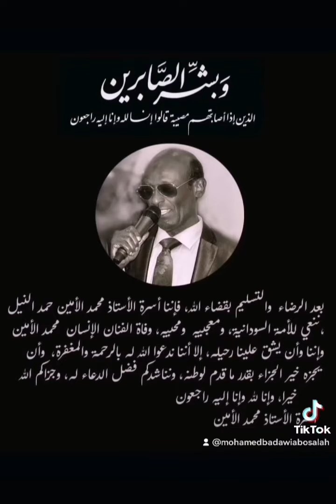رحيل الموسيقار الاستاذ محمد الامين